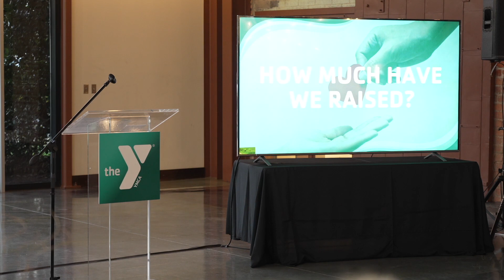Stowe Family YMCA Capital Campaign Kickoff Event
Step into the magic of our October 3rd Kickoff Event at the Mount Holly Municipal Complex! If you couldn't join us in person, don't miss this chance to relive the unforgettable moments in this video!

Gaston County Family YMCA Launches Stowe Family YMCA Renovation and Expansion Campaign

With more than 100 supporters cheering on this effort, the Stowe Family YMCA launched the public phase of its $13.5 million capital campaign to expand and renovate its eastern Gaston County campus in the Gateway District, just off Exit 27 of I-85. The gala event was held on Tuesday, October 3 at the Grand Hall in Mount Holly, North Carolina.

“Eastern Gaston County is experiencing explosive growth and we are excited to expand and modernize our YMCA facility to meet the needs of our growing population for the next 20 years and beyond,” says Sharon Padgett, CEO of the Gaston County Family YMCA. “Once expanded, the Stowe Family Y will be able to offer more than 50 programs to meet the needs of more than 10,000 eastern Gaston County residents”, she added.

One of the top project priorities is adding an outdoor waterpark, featuring a six-lane 25-meter pool, splash pad, and waterslide. Since neither Belmont nor Mount Holly offers an outdoor pool experience, this is a top priority based on our surveys of the community. In response to the pandemic, we’re also dramatically increasing our emphasis on outdoor recreation and exercise options, says Padgett. In addition to the outdoor aquatic park, the Y project will add outdoor pickleball and basketball courts, new athletic fields, and outdoor exercise areas. Plans also envision linking up with the Carolina Thread Trail, which ultimately will span from Spencer Mountain to Daniel Stowe Botanical Garden.

Our members also expressed a strong desire for expanded exercise and fitness space. “This project will give it to them, along with newly renovated locker rooms, sauna, and steam rooms”, says Mary Moffitt, Executive Director of the Stowe Family YMCA.

Youth obesity has reached epidemic proportions, with over 20% of our youth now considered obese according to the Surgeon General. “Creating more than 8,000 square feet of new space in a dedicated Youth Wing to offer exercise and programming options to address this disturbing trend”, says Mick McMahan, CEO of Gaston Capital Partners, and Co-Chairman of the Capital Campaign. The new facility will also feature a chapel sponsored by The Pointe Church for counseling, meditation, prayer, and small group studies to help meet members’ spiritual and emotional needs, in addition to their physical fitness.

The YMCA is an invaluable community asset and the new facility will offer a warm, welcoming and inviting living room space to encourage increased social interaction and help combat the epidemic of isolation and loneliness that developed during the pandemic.

The project has been in the works since 2019, but was paused during the pandemic, and these plans have been vetted by more than 1,000 members of the Y and local community. “We’re ready to move forward, " says Campaign Co-Chairman, John McGill. “Having raised more than $9 million of our goal, we plan to complete fundraising later this year and begin construction in 2024.”

Mary Moffitt
 GASTON COUNTY FAMILY YMCA | GASTONYMCA.ORG